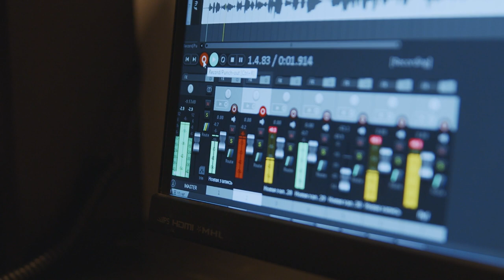Strother Field Feature